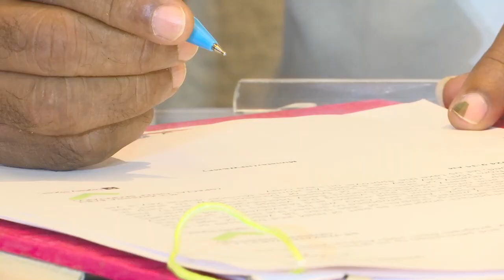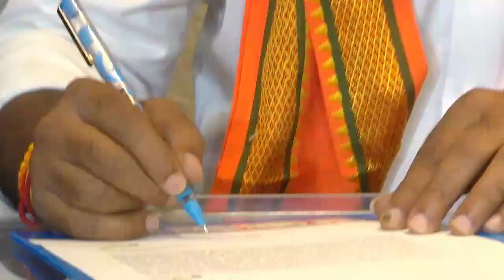నేను చేసే మొదటి పని ఇదే🙏🙏 | Satya Kumar Yadav Take Charge As Health Minister